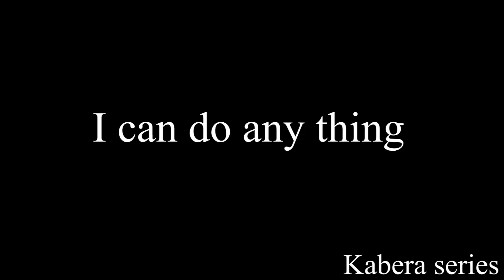VIDEO CHALLENGE - Away Challenge kabera series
A Way challenge kabera series New Songs in Rwanda juno Kizigenza Ariel Wayz